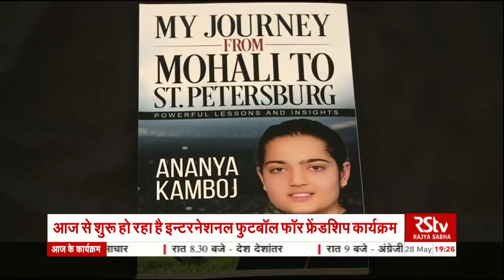Hindi News Bulletin | हिंदी समाचार बुलेटिन – May 28, 2019 (7 pm)